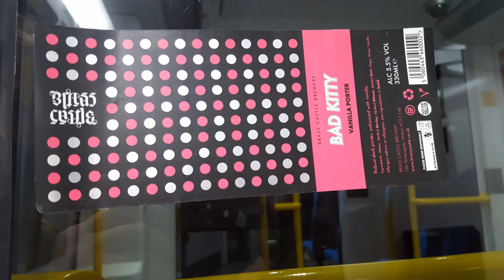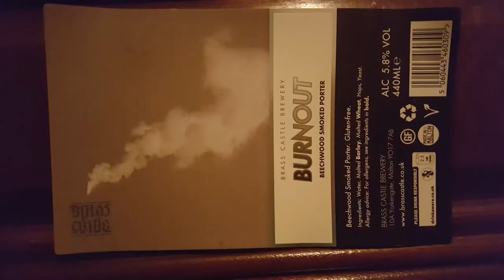GingRealAleTrail - Brass Castle Brewery | Malton, North Yorkshire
Bad Kitty (Vanilla Porter) - Train Beer
Burnout (Beachwood Smoked Porter)